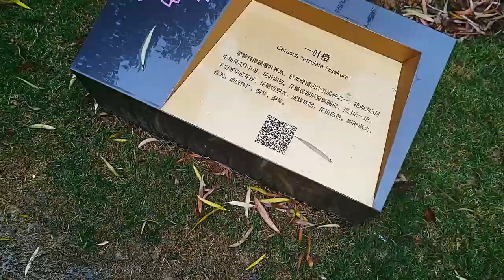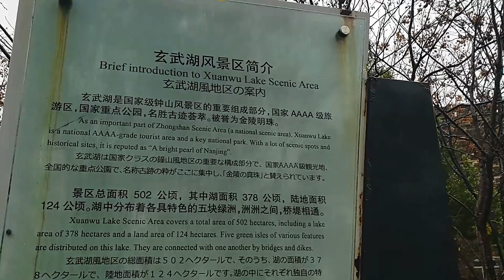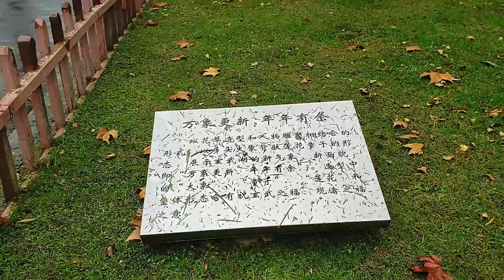Naturalist at Xuanwuhu Lake Park China | Rain Walk at Xuanwu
A '15k goal steps' walk exploring flora and fauna of Xuan Garden at Xuanwu Lake Park, Xuanwu District 玄武区紫金山南麓 Nanjing. This is more like an ASMR video, hope these little fellows in the video make your day enjoyable!

Jiming Monastery, No. 39, East Beijing Road, Gulou District鼓楼区北京东路39号 Xuanwu Lake Park, various gates, the main one is Xuanwu Gate, near Metro Line 1 Xuanwumen Station Nanjing University, No. 22 Hankou Road, Gulou District 鼓楼区汉口路22号

Welcome to Best2free's Fun Concern Travel & Events Channel! I'm Sworu & this is 'Winsomely World'! I'm an optimist, so I do highlight only the positives of everything I see!

Edited with DaVinci Resolve and YouCut App.

南京宣传片 延时摄影 航拍 南京  中国

Beijing China 2022 Ready For Olympics
Naturalist Straight out of quarantine for a nature walk!